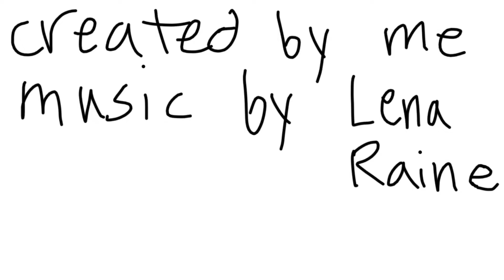Lego minecraft stop-motion animation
Check out this dude (totally don’t know who he is)